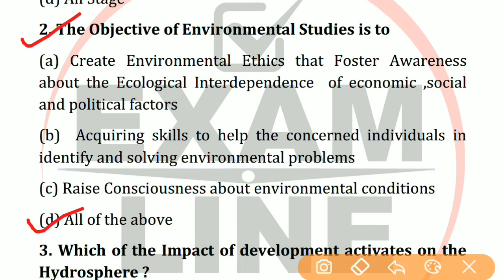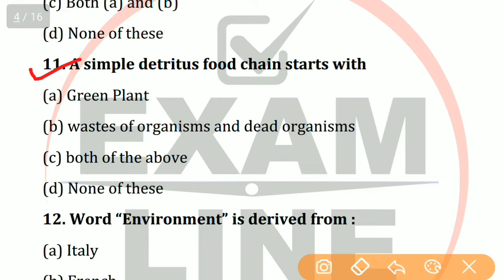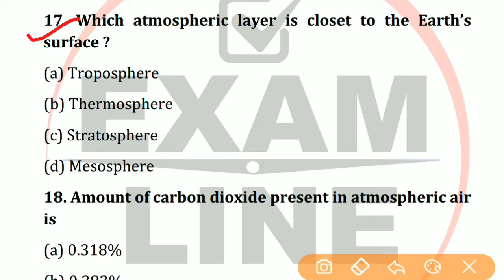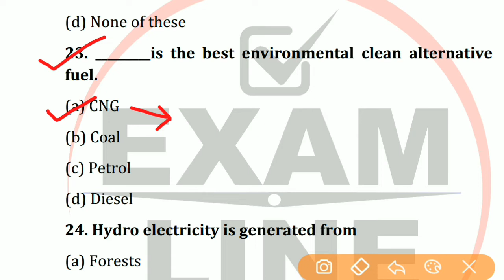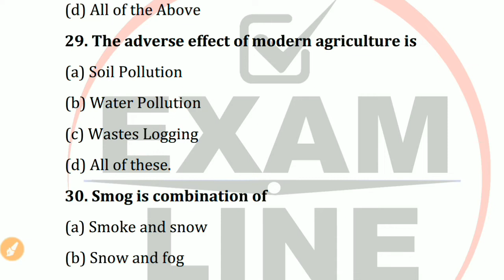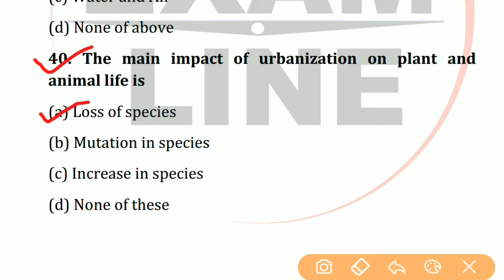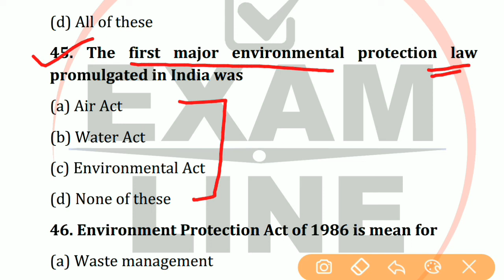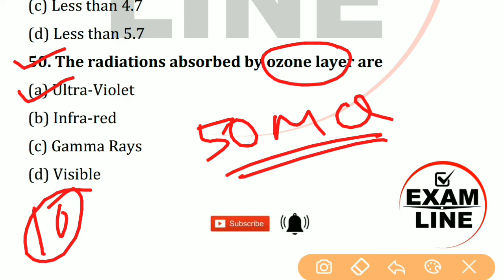Environmental Education Top 50 MCQ(Alp/Tech Cbt 2) Basic Sc & Engineering by Examline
environmental Education

Any Query
1. Engineering Drawing
2. Unit & Measurement
3. Speed & Velocity
4. Mass weight & velocity
5. Basic Electricity
6. Work power Energy
7. Heat and Temp
8. Safety and Health occupational
9. Environmental Education
10. IT Litarecy
11. Lever Simple Machine